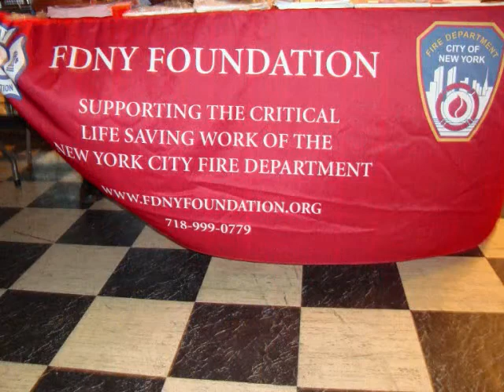Youth Service Event September 2008